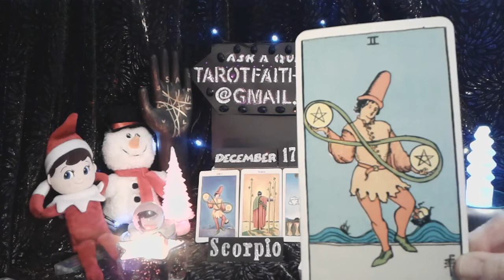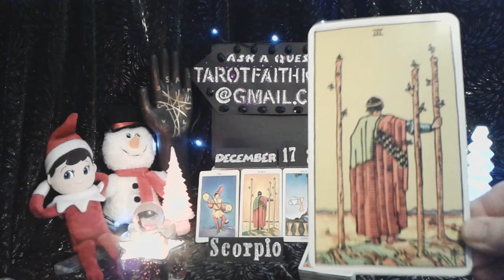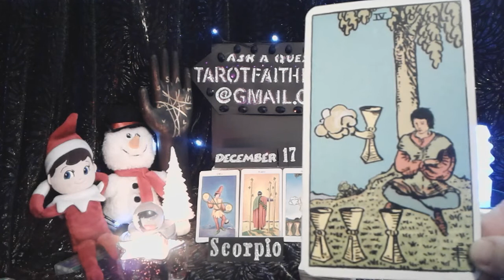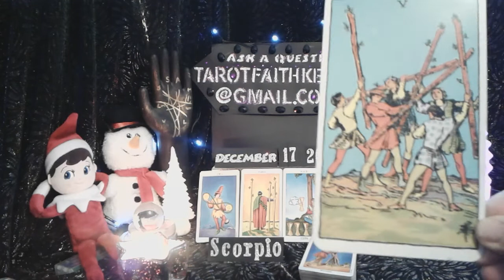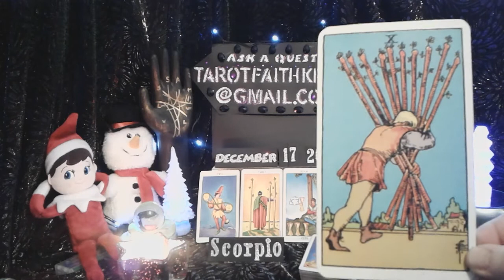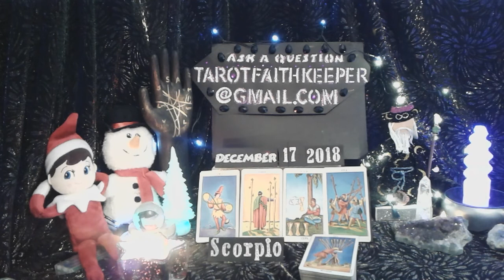SCORPIO Dec2018 PROBLEMS to SOLVE, NEW CYCLE, DELEGATE SOME Weekly Psychic Tarot Card Reading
Scorpio Dec2018 Weekly  TarotFaithKeeper is performing a Weekly psychic tarot card predictive reading December 17th to the 23rd, 2018. This is a condensed general predictive reading. Please take with you what resonates with you, if it doesn't resonate, it is ment for another. Learn How to read the cards, Rider-Waite deck.

Or

Or

Lucky

Drift Walker

 and

Faith Keeper